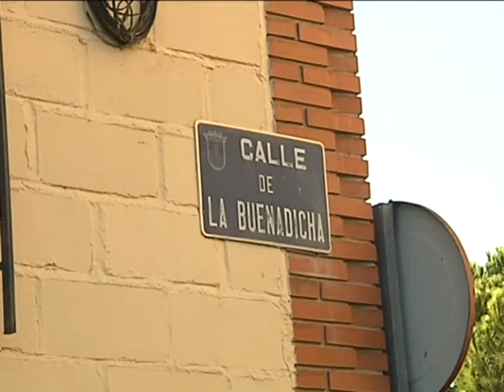Los autos locos llegan a la Feria de Torrijos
Calentando motores están en Torrijos ante la llegada de las próximas Fiestas de la Sementera. Y lo hacen con los autos locos.  Una carrera sin límites, donde lo importante no es la rapidez.
Ajustando los últimos detalles. Dando las ultimas pinceladas, para la gran carrera de autos locos. En diferentes formas, los vehículos estaban preparados para el gran momento.
La carrera de autos locos está a punto de empezar. Aquí la velocidad no es lo importante.
Además de ser un evento previo a las fiestas, es una actividad que se desarrolla en torno a la Semana Europea de la Movilidad.
La bajada de Calle Buenadicha de Torrijos es el circuito especial para este evento. Ha dado  mas emoción, a un público entregado, donde lo más importe aquí es la imaginación.